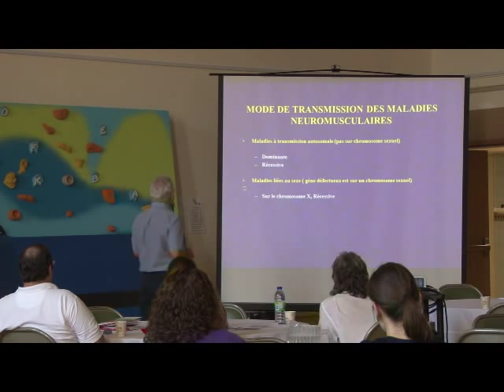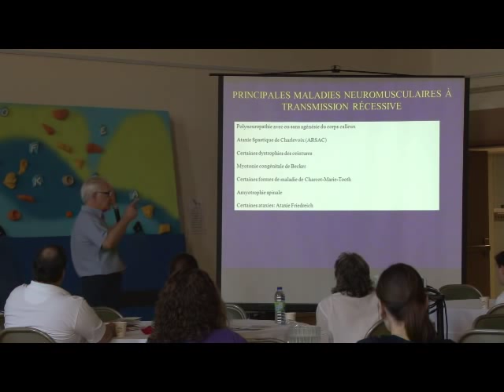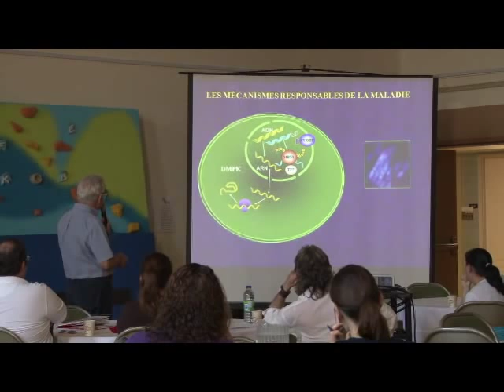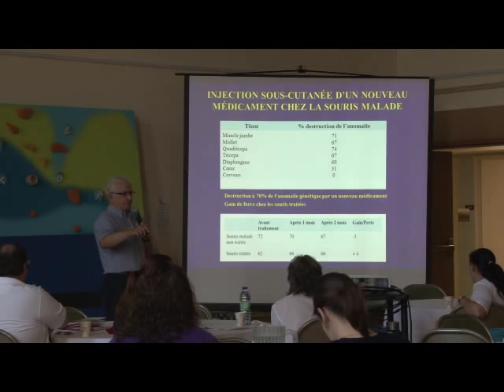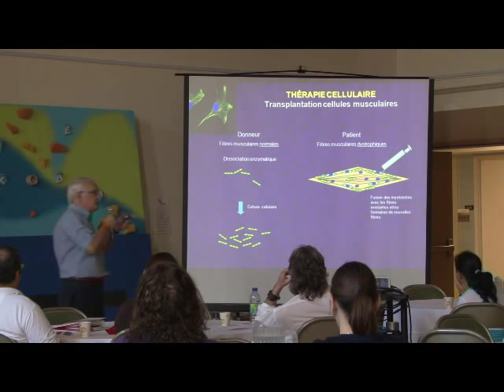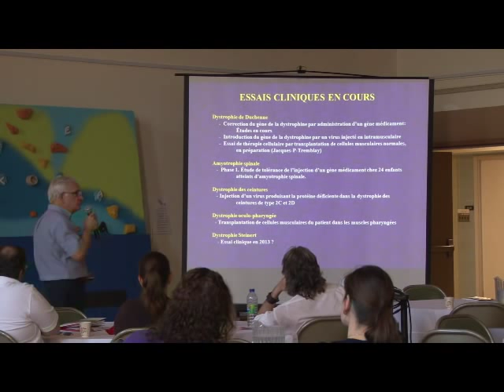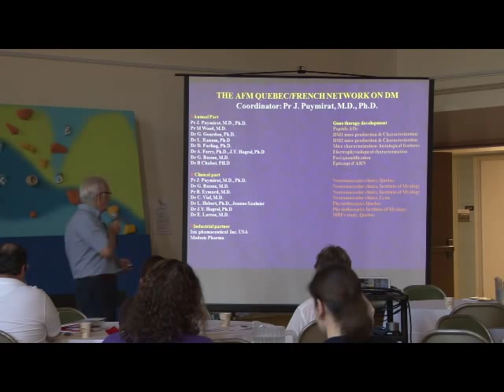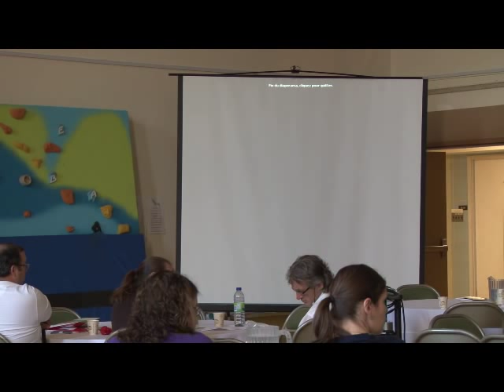Essais cliniques pour les maladies neuromusculaires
Essais clininiques pour les maladies neuromusculaires. 26 mai 2012.
Dr Jack Puymirat, neurologue.
Journée d'information pour les personnes atteintes et les familles. Institut de réadaptation en déficience physique de Québec.